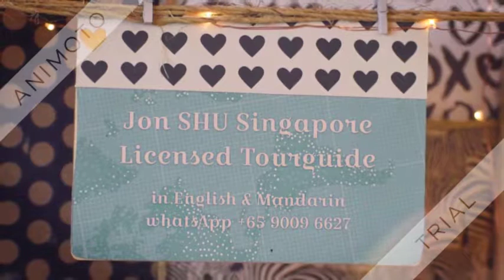Ride Trail Singapore Trishaw Tour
Try exploring our historical and cultural districts like Chinatown and Little India in a trishaw.

The trishaw was a common means of transport back in the olden days in Singapore. The three-wheeled vehicle existed in its earlier form as the "Jinricksha" in Shanghai in 1880 and was manually pulled by a rider in front of a seat attached to two big wheels. The trishaw made its debut in Singapore in the 1940s, and although we do not see many trishaws on the roads now, it remains a strong icon